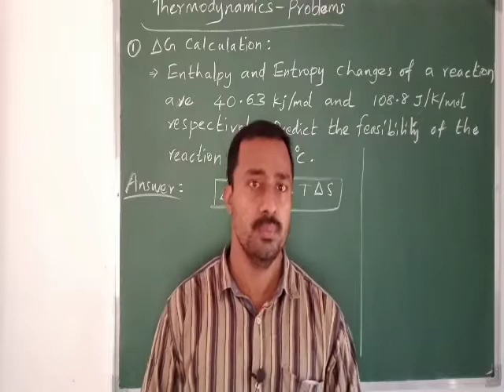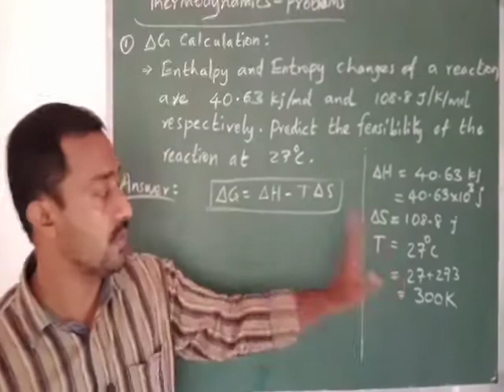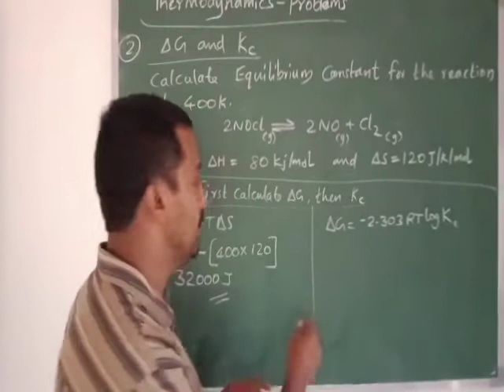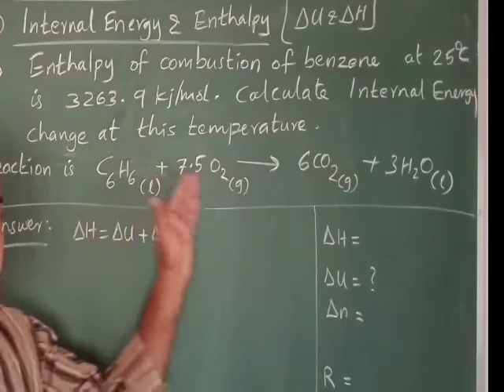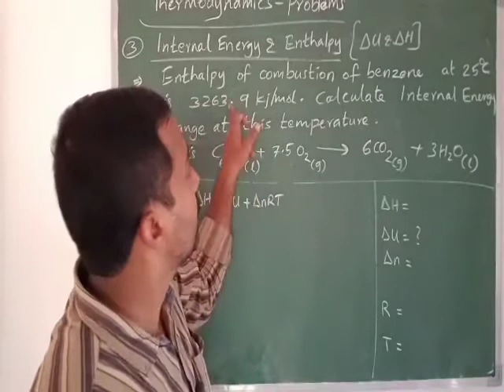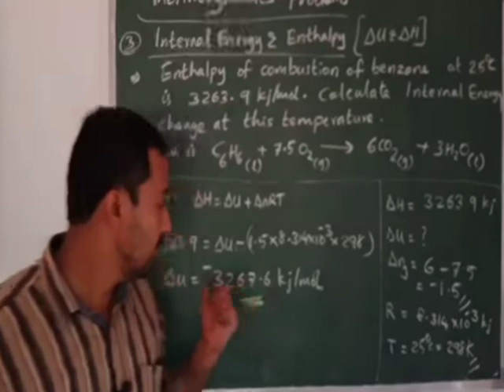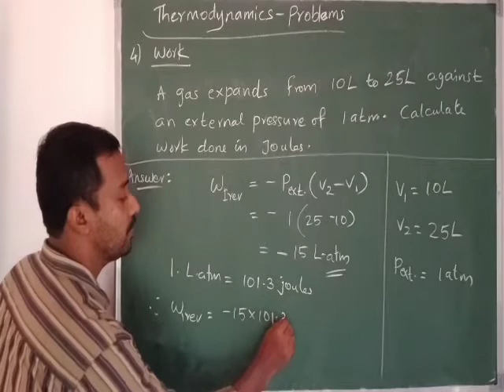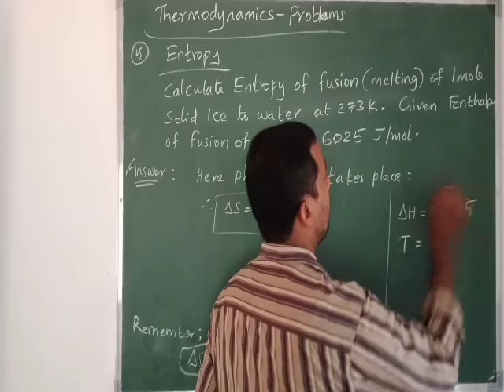Problems in Thermodynamics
Plus one chemistry#thermodynamics#problems#